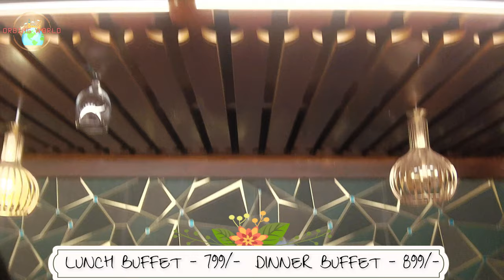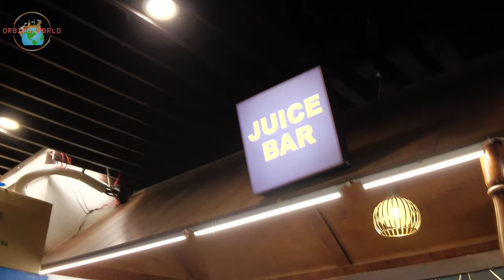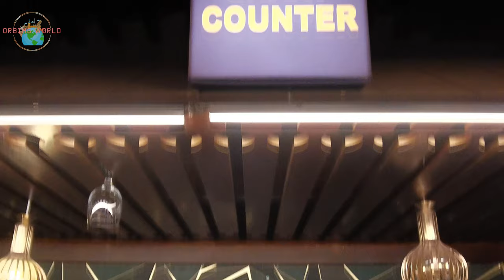ধানমণ্ডির MOST আইকনিক ব্যুফে💥| MERITAGE DHAKA | পরিবারের সাথে ULTIMATE BUFFET EXPERIENCE😇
SEE BELOW FOR MUSIC CREDIT & LINKS.(CC LICENSED)

CC GIVEN